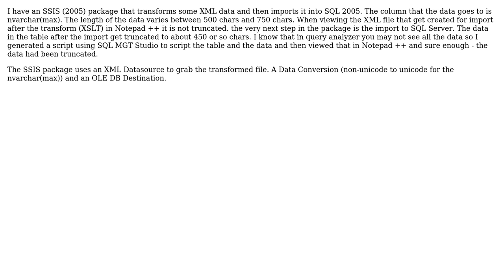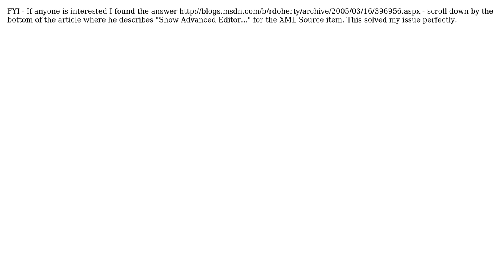SSIS 2005 truncating XML data on import? (2 Solutions!!)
SSIS 2005 truncating XML data on import?

With thanks & praise to God, and with thanks to the many people who have made this project possible! | Content (except music & images) licensed under CC BY-SA | Music | Images & others | With thanks to user SinisterPenguin user Jim Evans and the Stack Exchange Network Trademarks are property of their respective owners. You are responsible for your own actions.